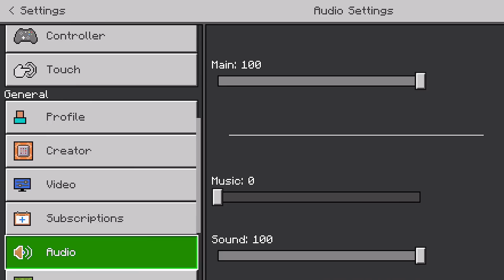Minecraft: PE - Gameplay Walkthrough Part 276 - The Legend of Nezha (iOS, Android)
Download Map: Minecraft Store

📱GAME DESCRIPTION

Minecraft: PE - Paid

Minecraft Realms auto-renewable subscription info:

Minecraft now comes with the option to buy Minecraft Realms. Realms is a monthly subscription service that lets you create your own always-online Minecraft world.
There are currently two subscription options to choose from depending on how many people you want to invite to play in your realm simultaneously. A realm for you and 2 friends costs 3.99 USD/month (or local equivalent) and a realm for you and 10 friends cost 7.99 USD/month (or local equivalent).
A 30-day trial of Minecraft Realms for you and 10 friends is available.